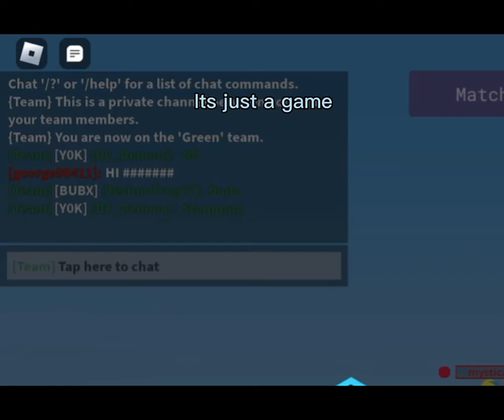Part 3 of diffrent types off bedwars players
We have come to part 3 of diffrent types of bedwars players and that is tryhard